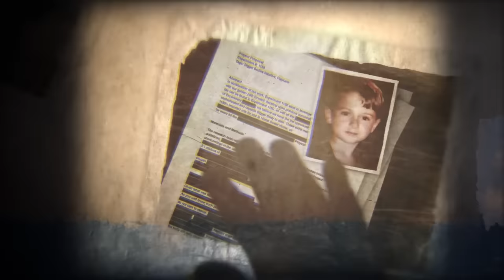Poppy Playtime: Chapter 3 - Official Game Trailer #2